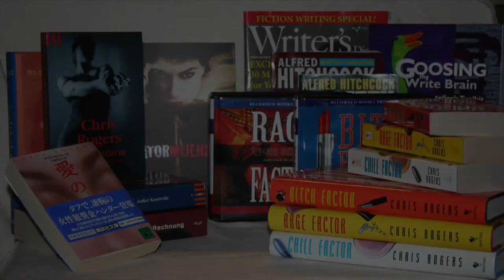Chris Rogers on Creative Writing, Part 5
How does a writer begin creating a story? In this discussion, Chris Rogers reveals simple steps to get any tale, whether truth or fiction, out of your head and onto the page, then uses the same principles to craft the short story, "Hammer." Part 5 of 6